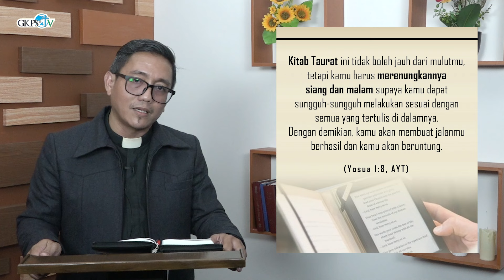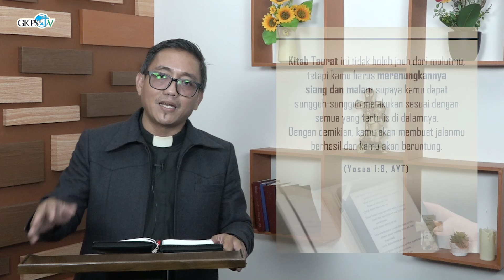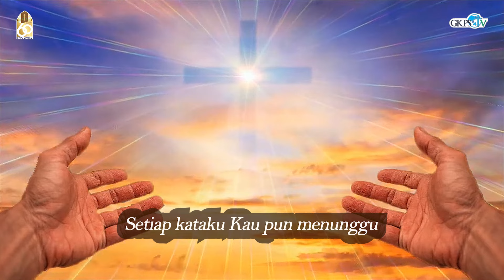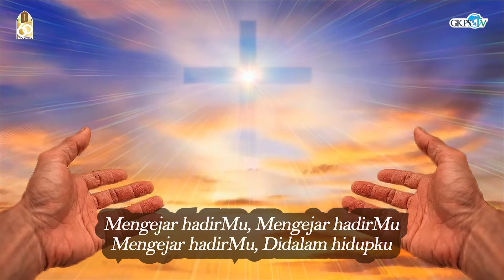Banyak Orang Yang Terdahulu Akan Menjadi Yang Terakhir | Pdt. Hendrik Barus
Renungan Pagi oleh Pdt. Hendrik Barus
Diambil dari MATIUS 19 : 30
Tema : “Banyak Orang Yang Terdahulu Akan Menjadi Yang Terakhir”

Lagu Pujian        : “Mengejar Hadir-Mu”
Penyanyi            : Matilda Saragih & Grace Purba
Pemusik             : Marvel Sipayung
Camera Person  : Erin Sinaga
Audio Mixing      : Sy. Pindo Purba
Editor                 : St. Djayandi Sipayung